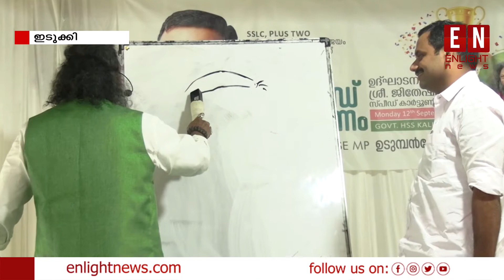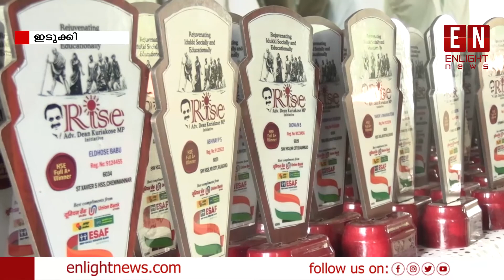പുതുതലമുറയ്‌ക്കൊപ്പം വിശേഷങ്ങള്‍ പങ്ക് വെച്ച് എംപി ഡീന്‍ കുര്യാക്കോസും കാര്ട്ടൂണിസ്റ്റ് ജിതേഷ് ജിയും